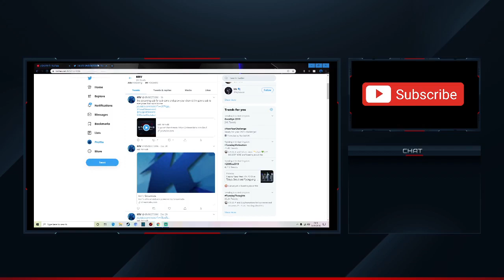how to get subscribers fast